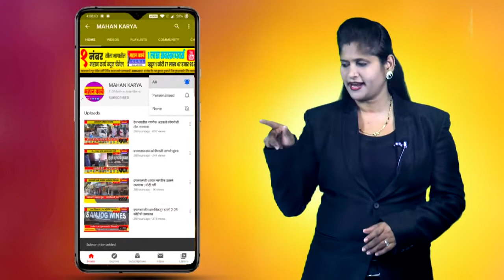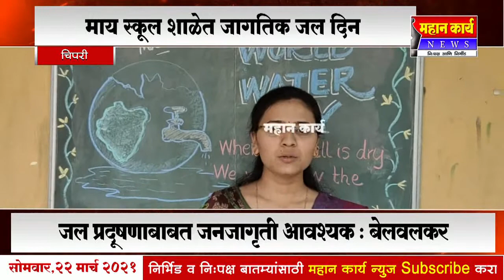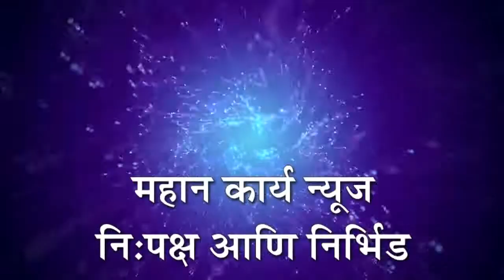माय स्कूल शाळेत जागतिक जल दिन उत्साहात साजरा